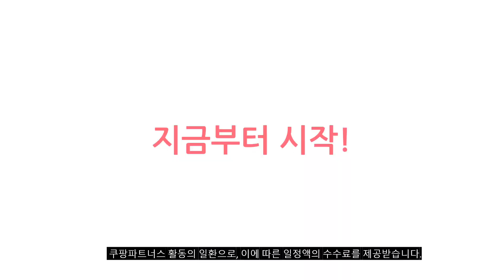2023년 이거 강력추천 티비다이 추천순위 TOP10 가격,후기,평점 비교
❤️❤️❤️ 요즘 인기있는 티비다이 구매 가격 평점 리뷰 정리해 봤어요! ❤️❤️❤️
[00:06]
10위. 도리퍼니처 아이언 1200 블랙 철제 거실장 우드 [65,320원]

[00:11]
9위. 파로마 피코 1000 4서랍 거실장/티비다이/수납거실장/모던장식장 화이트+헤이즐넛 [59,900원]

[00:17]
8위. 퍼리든 센디 거실장 2400 방문설치 오크 화이트 [140,000원]

[00:22]
7위. 띠아모 1500 2단 서랍형 거실장 방문설치 네이비 [210,220원]

[00:28]
6위. 데코퍼니쳐 DG데코 거실장 1200 그레이 + 화이트 [42,440원]

[00:33]
5위. 라자가구 무브 LED 확장형 거실장 모카 블랙 [300,000원]

[00:39]
4위. 제이디퍼니처 레미 오픈 800 거실장 800 x [35,960원]

[00:44]
3위. 퍼리든 센디 거실장 2400 방문설치 올 화이트 [140,000원]

[00:50]
2위. 데코퍼니쳐 NEW 다비 거실장 1200 도어형 우드 [55,400원]

[00:55]
1위. 제이디퍼니처 레미 1200 거실장 화이트 [50,820원]